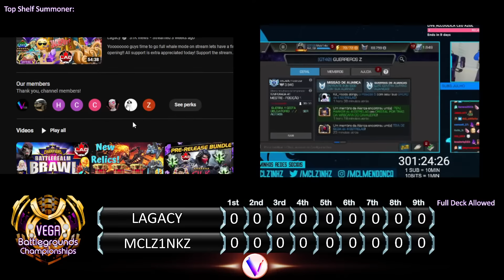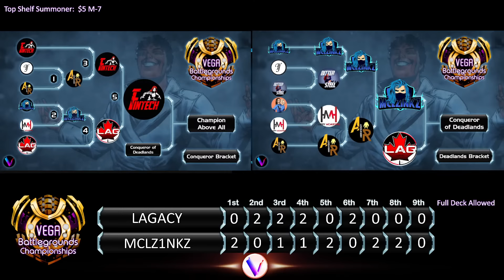Lagacy vs Mclz1nkz Marcelo - Semifinals! Battleworld Vega Battlegrounds Championships MCoC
In This Video: The Play-offs in the 4th and Final Tournament of Year 1 in The Vega Battlegrounds Championships

Huge Thank You to White Mummy for the incredible intro!!!

Support the Competitors,  The Art Makers and the Trophy Maker!

Vega Battleground Championships Trophies:  Moo00se Twitter: @moo00sedotcom